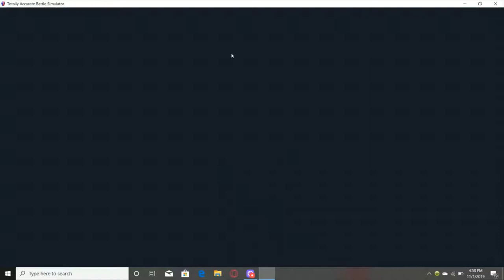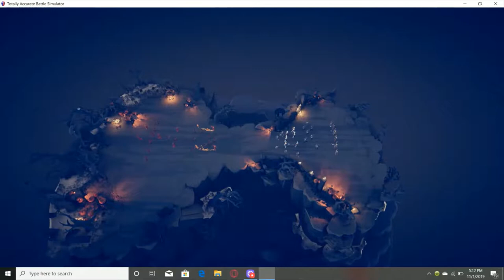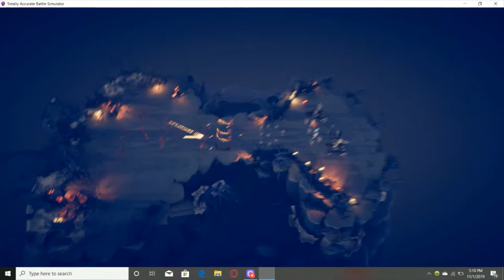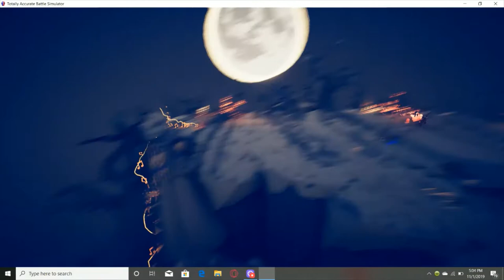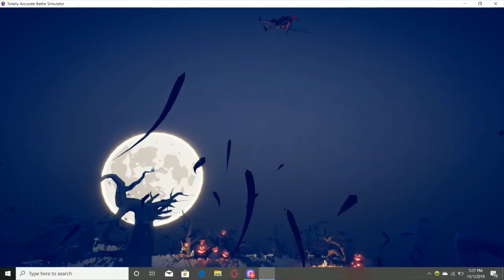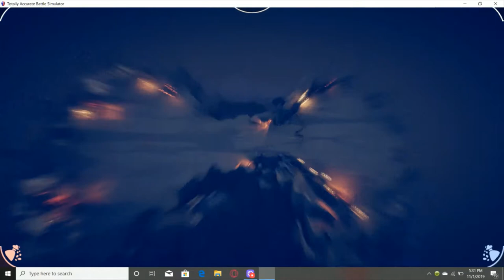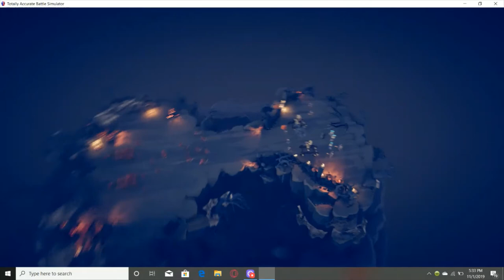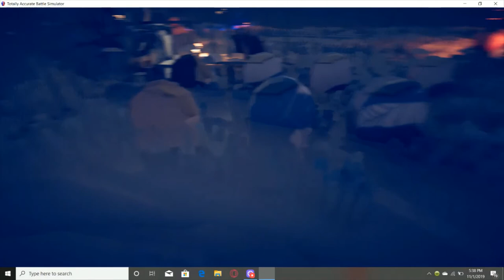Totally Accurate Battle Simulator#5 | Showing people the true power of halloween